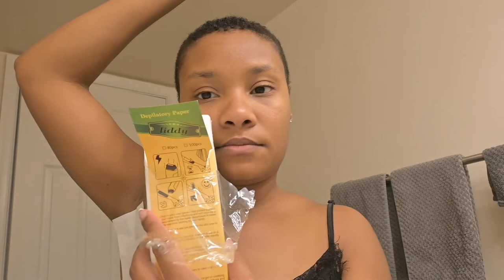WEEKEND VLOG | WAXING MY UNDERARMS, LABOR DAY WEEKEND, FRAMILY TIME + MORE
Shout out to Monet for making waxing your pits look cute and easy LOL I don't think I've ever bled underneath my underarm. During this vlog, I attempt to wax my pits for the first time, and celebrate Labor Day weekend with friends and framily. Summer is officially over yall :(